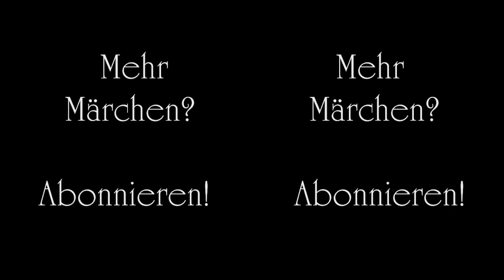Gebrüder Grimm - Die Sterntaler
Die Sterntaler

Es war einmal ein kleines Mädchen, dem war Vater und Mutter gestorben, und es war so arm, daß es kein Kämmerchen mehr hatte, darin zu wohnen, und kein Bettchen mehr hatte, darin zu schlafen, und endlich gar nichts mehr als die Kleider auf dem Leib und ein Stückchen Brot in der Hand, das ihm ein mitleidiges Herz geschenkt hatte. Es war aber gut und fromm. Und weil es so von aller Welt verlassen war, ging es im Vertrauen auf den lieben Gott hinaus ins Feld. Da begegnete ihm ein armer Mann, der sprach: »Ach, gib mir etwas zu essen, ich bin so hungerig.« Es reichte ihm das ganze Stückchen Brot und sagte: »Gott segne dir's«, und ging weiter. Da kam ein Kind, das jammerte und sprach: »Es friert mich so an meinem Kopfe, schenk mir etwas, womit ich ihn bedecken kann.« Da tat es seine Mütze ab und gab sie ihm. Und als es noch eine Weile gegangen war, kam wieder ein Kind und hatte kein Leibchen an und fror: da gab es ihm seins; und noch weiter, da bat eins um ein Röcklein, das gab es auch von sich hin. Endlich gelangte es in einen Wald, und es war schon dunkel geworden, da kam noch eins und bat um ein Hemdlein, und das fromme Mädchen dachte: »Es ist dunkle Nacht, da sieht dich niemand, du kannst wohl dein Hemd weggeben«, und zog das Hemd ab und gab es auch noch hin. Und wie es so stand und gar nichts mehr hatte, fielen auf einmal die Sterne vom Himmel, und waren lauter blanke Taler; und ob es gleich sein Hemdlein weggegeben, so hatte es ein neues an, und das war vom allerfeinsten Linnen. Da sammelte es sich die Taler hinein und war reich für sein Lebtag.